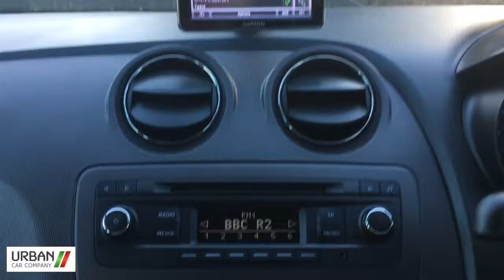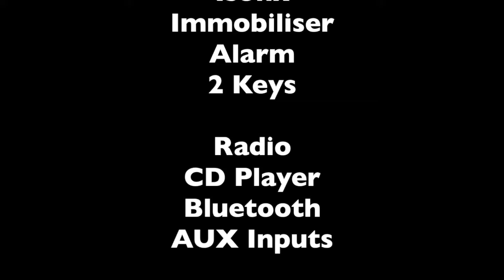2013 Seat Ibiza TSI SE DSG - Urban Car Company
This is a stunning Seat Ibiza TSI SE DSG which is for sale at Urban Car Company, Viking Way, Bar Hill, Cambridge.